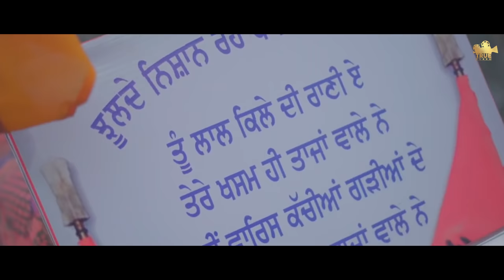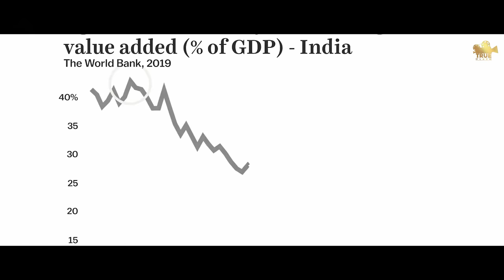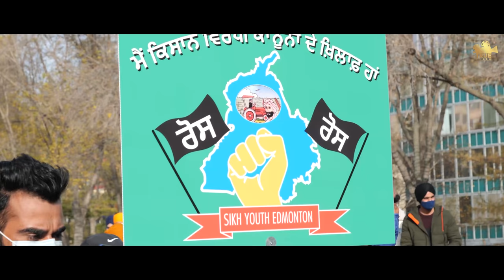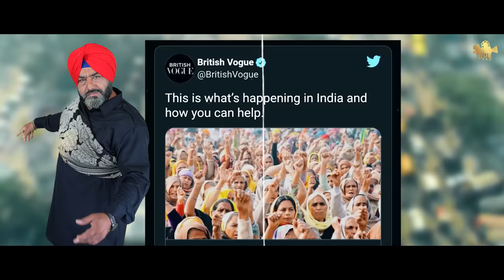PUTAR PANJ DARIAWA DA II SUNNY BAJWA II NEW PUNJABI SONG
PUTAR PANJ DARIAWA DA
SINGER - SUNNY BAJWA
LYRICS - JUGRAJ SANDHU
MUSIC BROSKI
VIDEO - TRUE FLASH